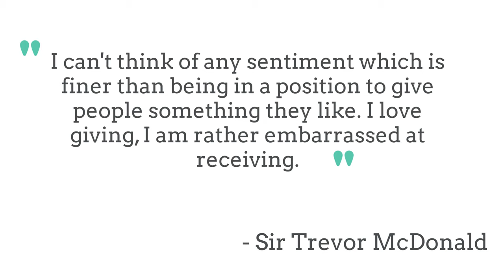Sir Trevor McDonald - Insightful Classroom Series - Black British History - Part 3 (Black History)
You cannot think of ITV News at Ten without thinking of Trevor McDonald, a well-known face on British television screens. A veteran newsreader of over 30 years in the industry, he started work as a print and broadcast journalist in Trinidad during the 1960s before being employed by BBC Radio. He has reported on some of the theoretical moments in history, from the United Nations during the Falklands War to several Presidential and Congressional Campaigns, including the 2008 US Obama presidential election, but not forgetting the defining moment when Nelson Mandela was released in Johannesburg and conducting the first and still the only British television interview with former Iraqi President Saddam Hussein. He became, and household face and name, going on to be named Newscaster of the year in 1993, 1997 and 1999, and has regularly topped the polls as the most authoritative and trustworthy news presenter. Find out more in today's video.

Follow Us On:
Blackchat - @InsightfulBlackHistoryAnimated